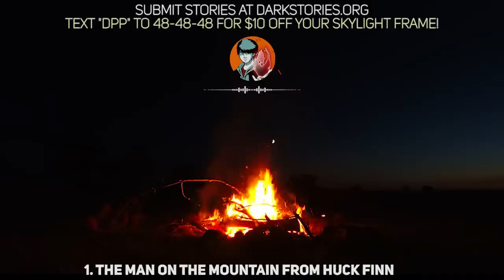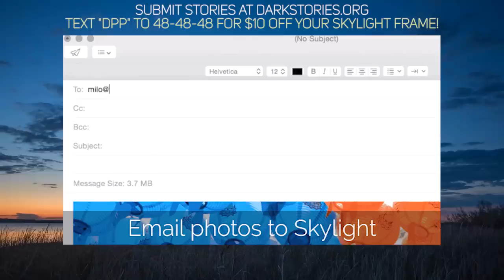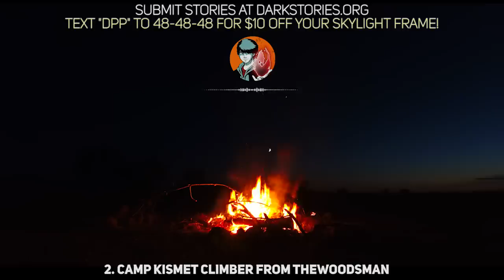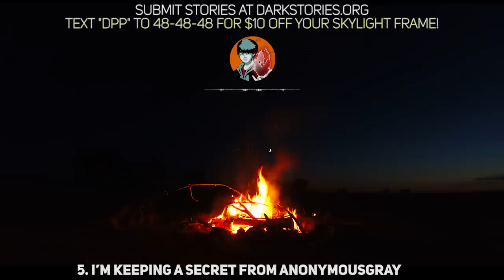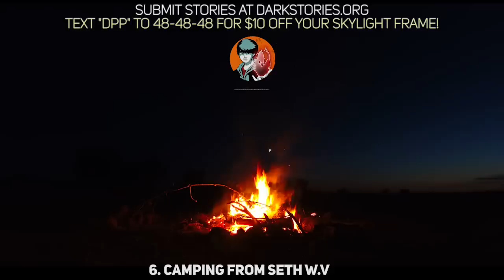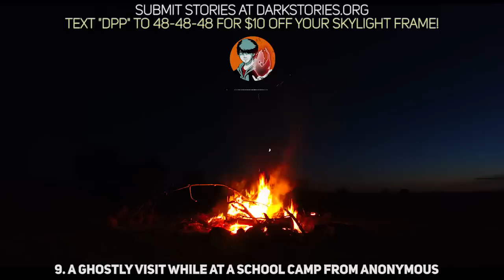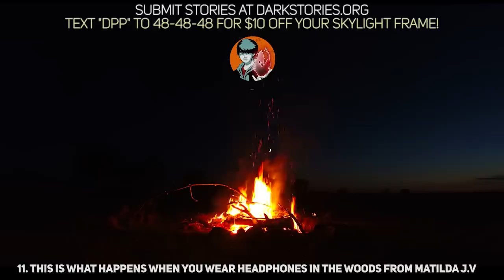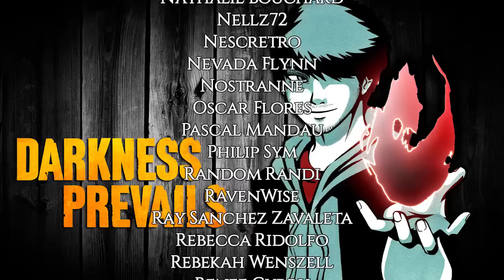IT HUNTED ME | 11 TRUE Scary Camping Stories | Darkness Prevails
Get $10 off your Skylight Frame! Just text "DPP" to 484848!

Scary Camping Stories and Camping Horror Stories are what I live for. Enjoy!

🌲CREDITS🌲
Background Music from CO.AG

🌘HORROR STORIES TIMESTAMPS🌒

1. The Man on the Mountain from Huck Finn 0:39
2. Camp Kismet Climber from TheWoodsman 11:54
3. I Shouldn’t Have Waited from Randoms 24:31
4. The Creature in the Woods from Will 29:44
5. I’m Keeping a Secret from AnonymousGRay 33:03
6. Camping from Seth W. 35:10
7. Too Close for Comfort from bilbo1776 38:36
8. This Man from Ally 45:11
9. A Ghostly Visit While at a School Camp from Anonymous 46:56
10. Bathroom Ghosts from Anonymous 49:23
11. This is What Happens When You Wear Headphones in the Woods from Matilda J. 51:06